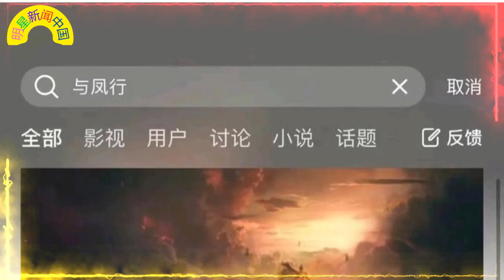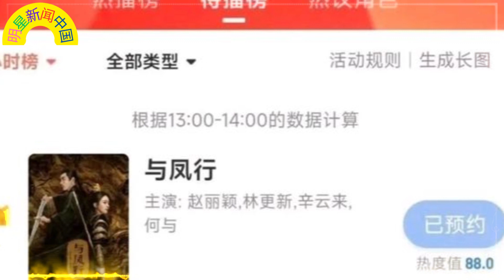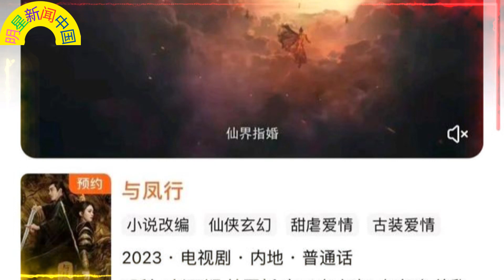《 与凤行 》｜该剧由 赵丽颖 林更新 主演，目前预约人数已超过375万，江苏卫视发布预告片登上热搜，网友点评亮了！ 【明星新闻中国】